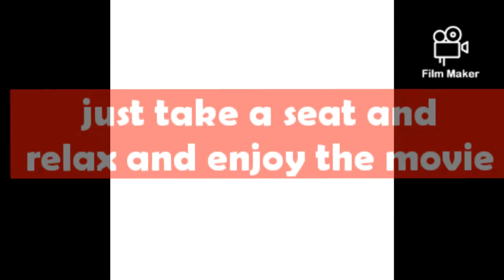Kyler and friends Adventure of Shrek intro opening